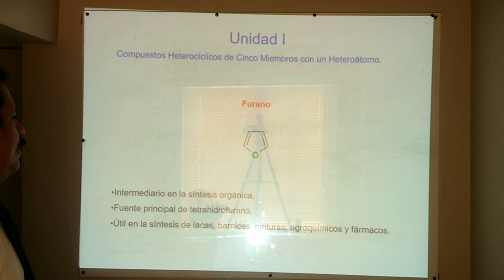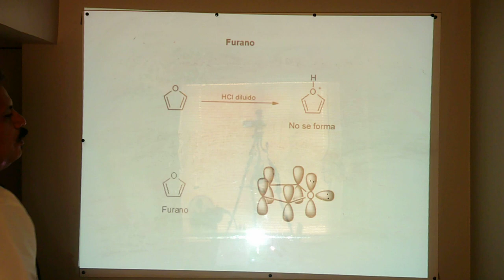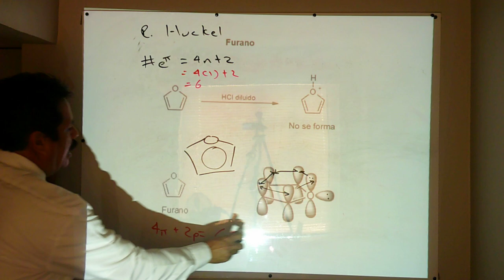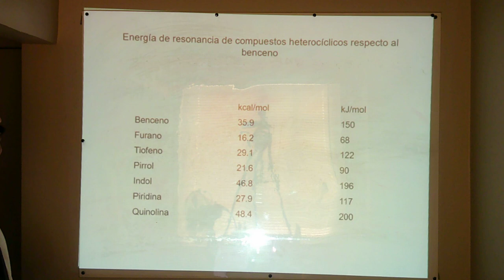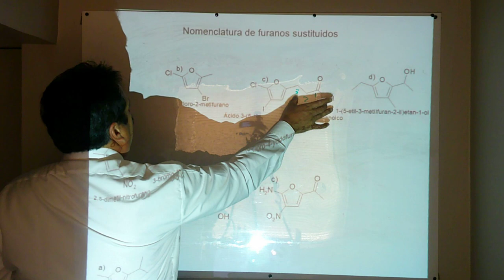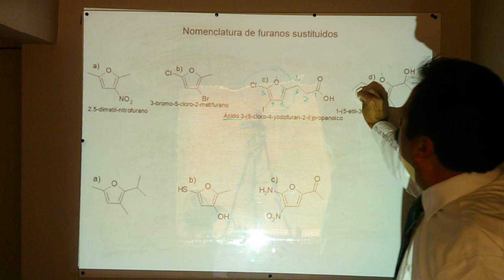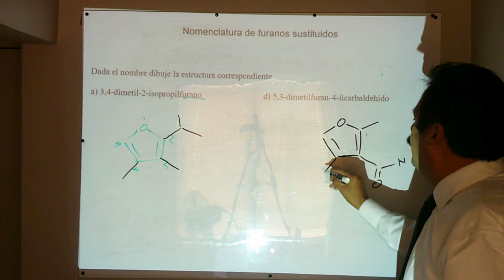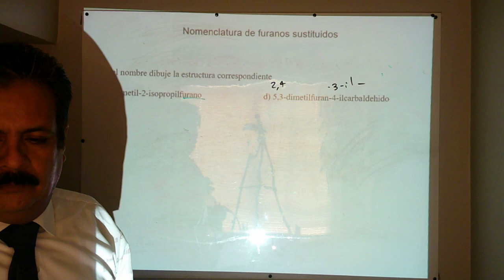QH Unidad II Furano 1